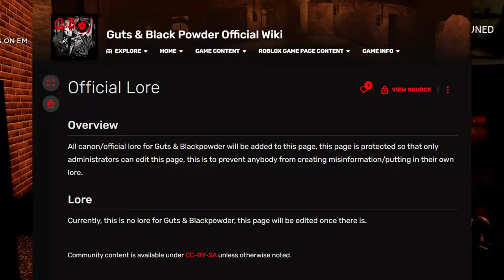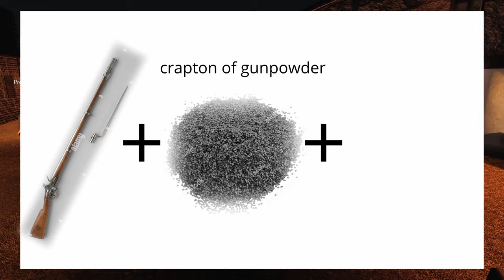A Short Probably inaccurate guide to Guts & Blackpowder | Roblox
A guide to Guts & Blackpowder some stuff are missing or maybe probably inaccurate.